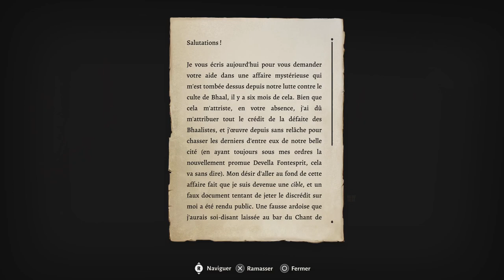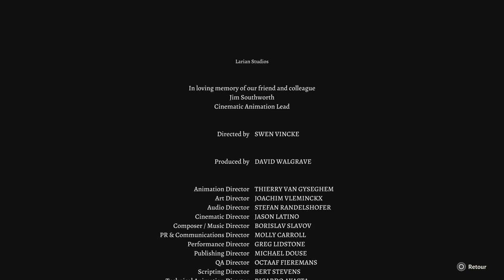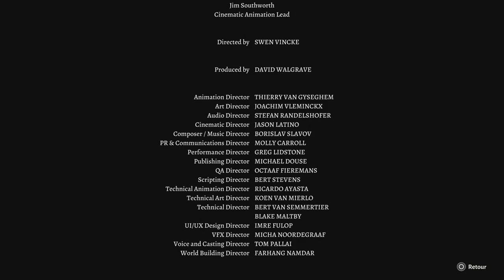Baldur's Gate 3 : FINAL BOSS + MES CHOIX, MA FIN